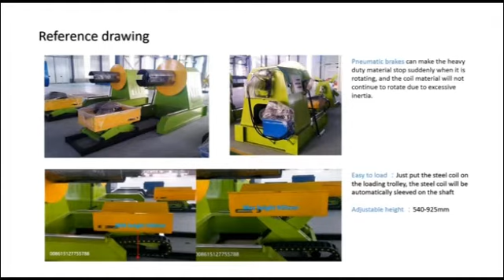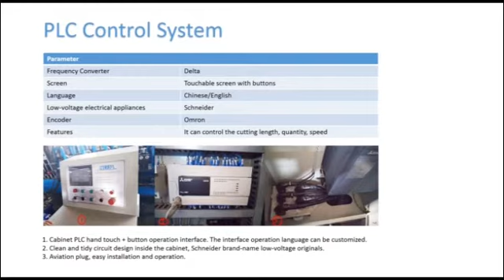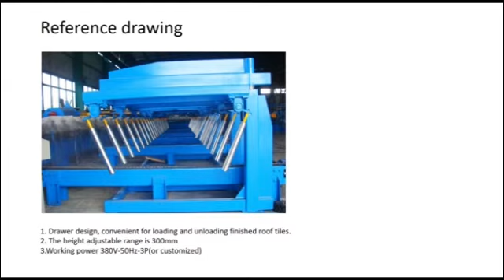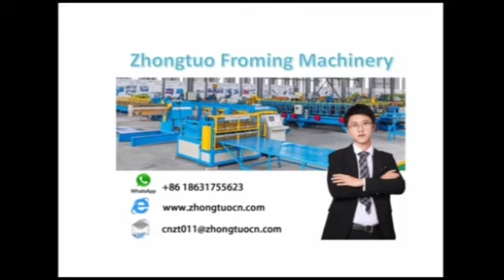High speed round wave roofing sheet machine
Roll forming is continuous bending operation in which a long strip of metal sheet (usually steel coils, like PPGI, PPGL, GI, PPGL, BGL, Aluminum etc.) passes through sets of rolls mounted on consecutives stand each set performing only an incremental part of the bend, until the desired cross-section profile is obtained. Roofing sheet roll forming machine consists of an automatic Decoiler feeding guide, roll forming unit, hydraulic cutter with PLC base control system. We are involved in offering a wide array of color sheet making machine that is manufactured using high grade raw material and the latest technology with the set universal standards. These products are available in various specifications and can be customized as per variegated demands of our prestigious clients. Highest output speeds up you 30-40 meters per minute results in at least 10-15 times higher production. Maximum utilization of your investment practically any shape can be formed with uniform cross sections. Any complicated Shape Profile can be formed on our roll forming. Accuracy and consistency in Shape & dimension can be achieved. Reduced delivery period to meet your production needs quickly. We develop Roll Forming Line & Roll Tooling on our most modern software up grated with our enriched experience and technology.